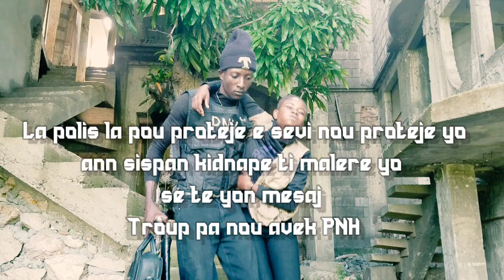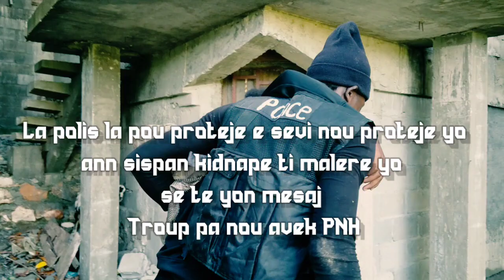THE KIDNAPING MÉSANGE SOLIDE DE TPN PROD.HAITI IZAKY_HAITI MISS_THALIE_OFFICIEL